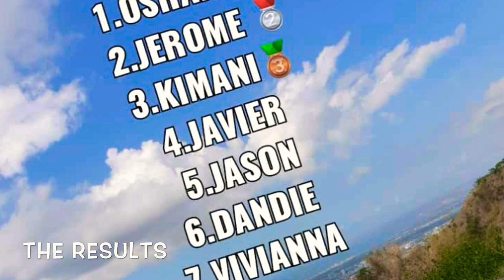Squad Vlog with Viv HairTherapy | Hiking Adventures | Mountain Spring Trail Jamaica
We went for a hike on the Mountain Spring Trail on a cool Sunday morning in Jack’s Hill, St Andrew. Keeping fit and healthy to fight the corona virus. It was a great day as we had fun improving our health. Simple things are your blessings!